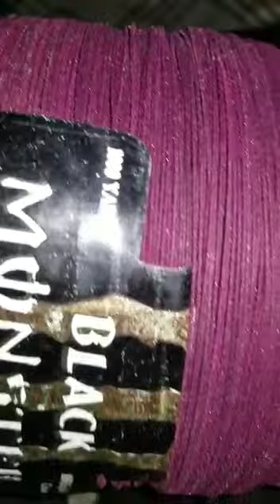Black monster best door 2019 ...only use mooti door in grounds where there is no road